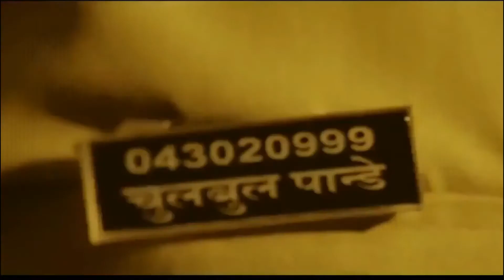Dabangg 4 | 31 Interesting Facts | Salman Khan | Sonakshi Sinha | Arbaaz | Prabhu Deva | Action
🎬 Movie Credits:
Directed by: Rohit Shetty
Produced by: Salma Khan, Arbaaz Khan, Nikhil Dwivedi
Director of Photography: Mahesh Limaye
Music Director: Sajid Wajid
Story: Salman Khan
Screenplay: Salman Khan, Prabhu Deva, Dilip Shukla and Aloke Upadhyaya
Dialogues: Dilip Shukla and Aloke Upadhyaya
Associate Producer: Shamiraah Nambiar
Editor: Ritesh Soni
Action Director: Anl Arasu
Production Design: Wasiq Khan
Costume Design: Ashley Rebello and Alvira Khan Agnihotri
Executive Producer: Manoj Chaturvedi
Sound Designer: Jitendra Chaudhary